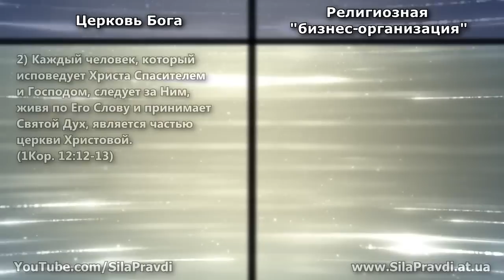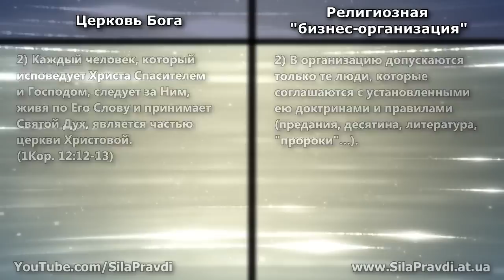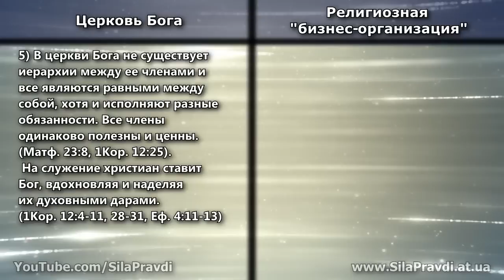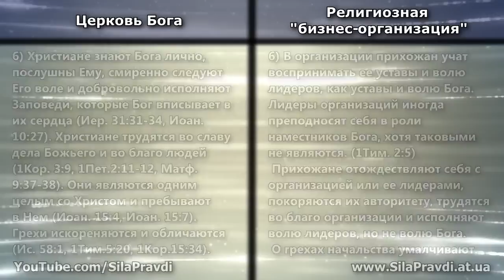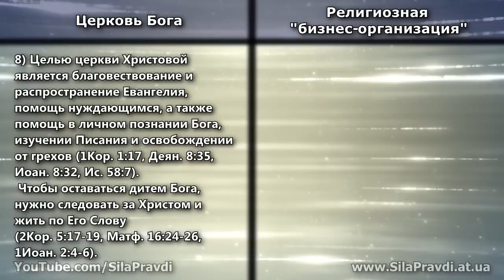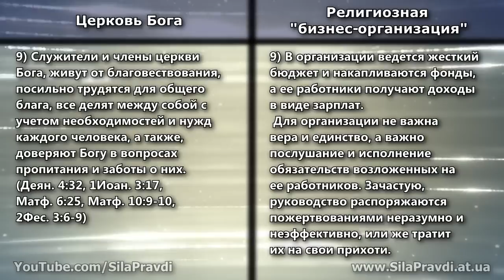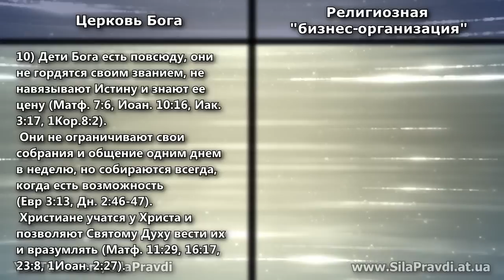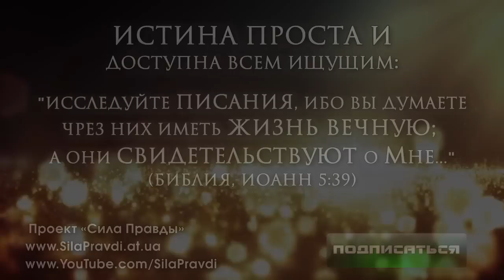Церковь Бога и религиозная организация 10 отличий